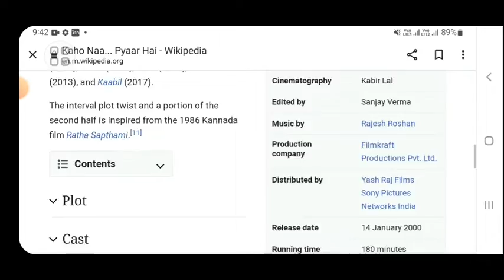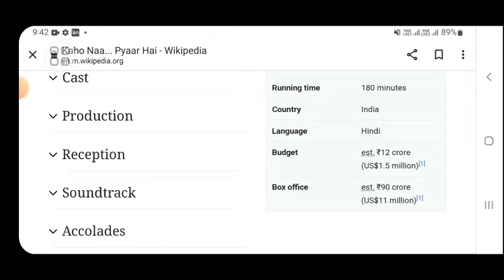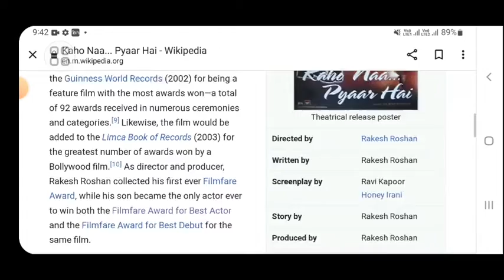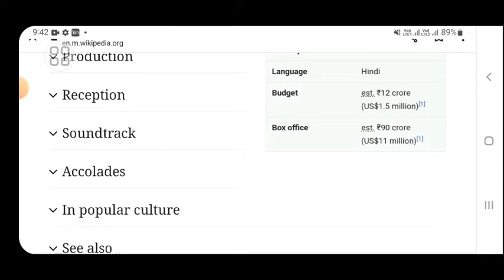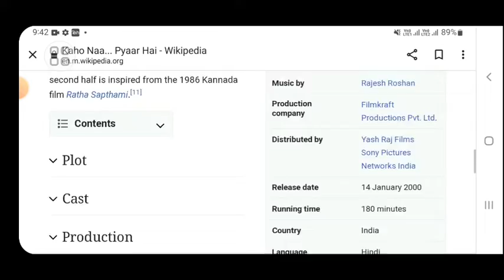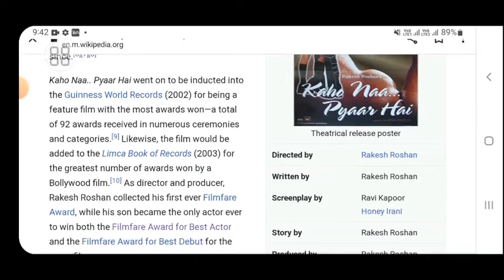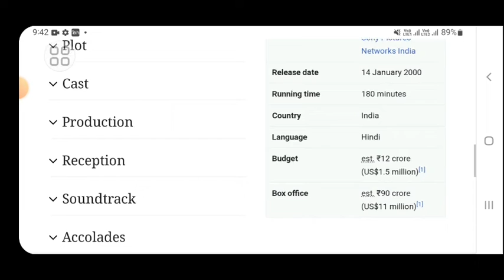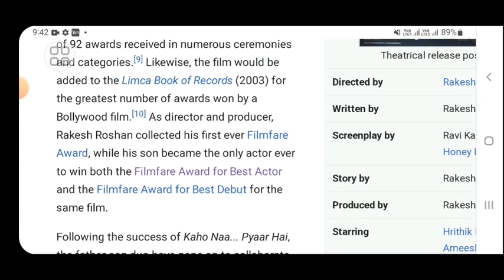Kaho Na pyaar hai movie /Hrithik Roshan /Ameesha patel/anupam kher/explained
In this video we will tell you about fact and review of movie kaho na pyaar hai.